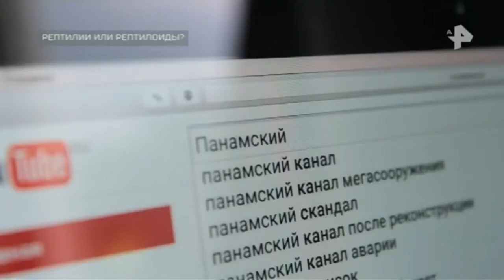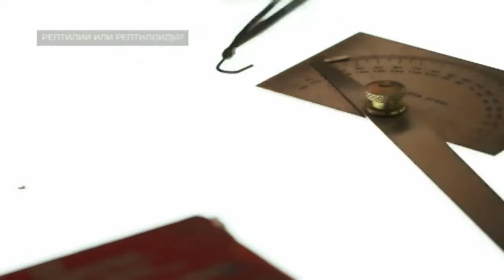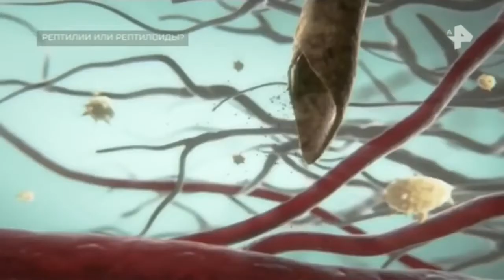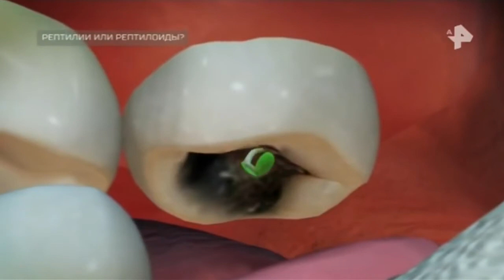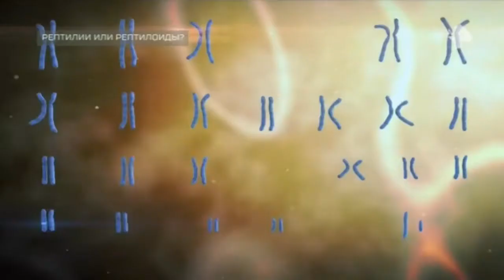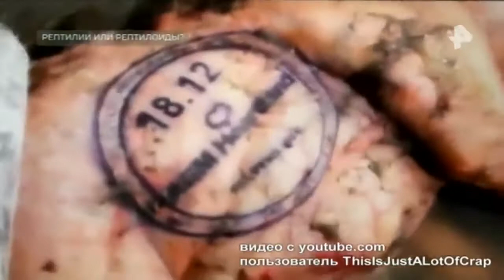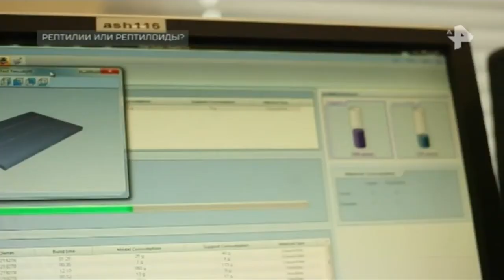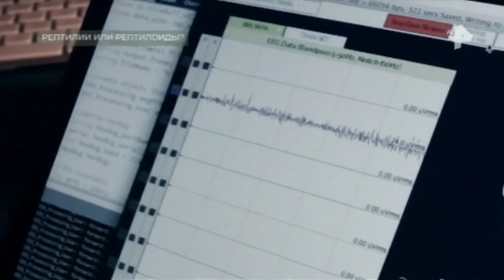Самые шокирующие гипотезы. Выпуск от 30.05.2018. Рептилии или Рептилойды?